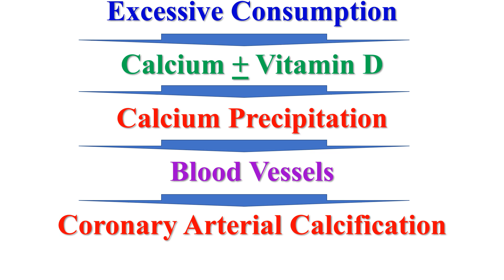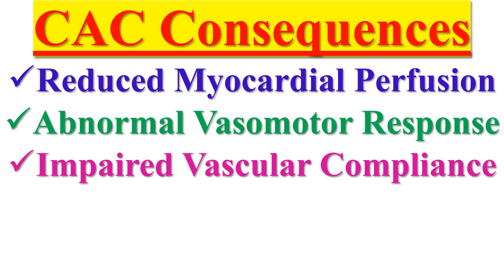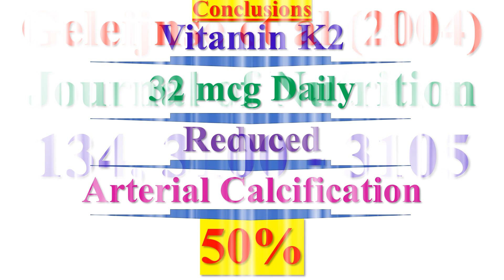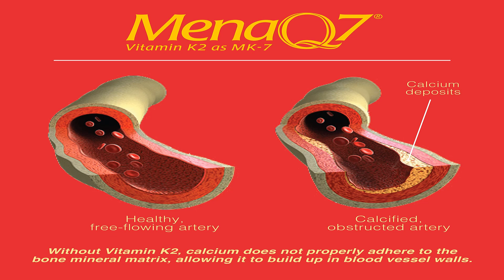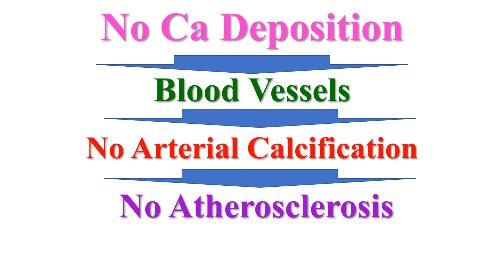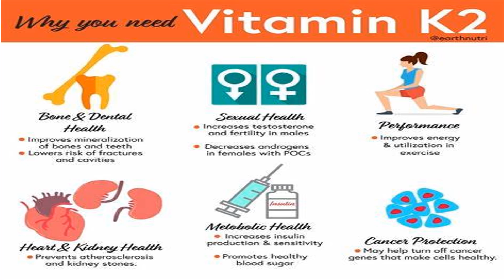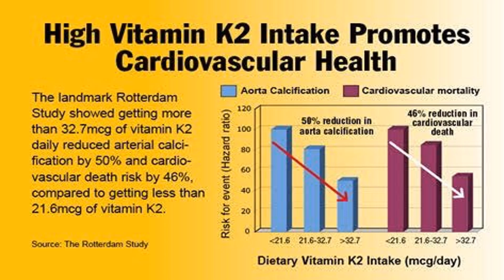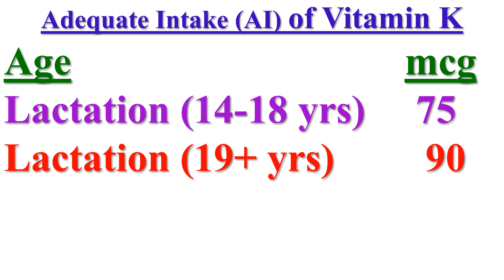Can Vitamin K2 Prevent Coronary Artery Calcification?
Clinical significance of vitamin K2 intake in the prevention of calcium deposition in coronary arteries